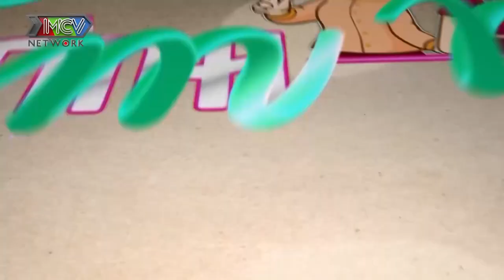Soái ca Quân nhân KIỀM LÒNG KHÔNG ĐẶNG khi thấy NÀNG THIẾU NỮ TUỔI 17 tát nước ghe đẫm mồ hôi